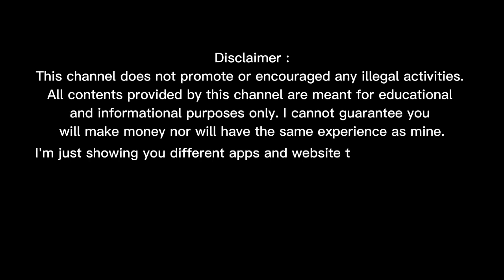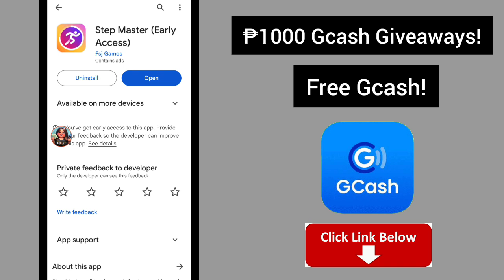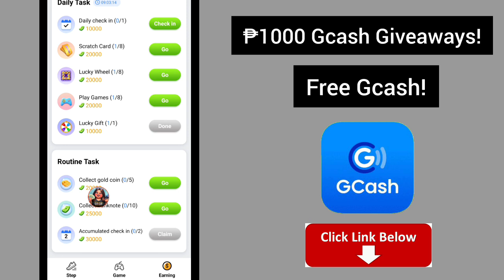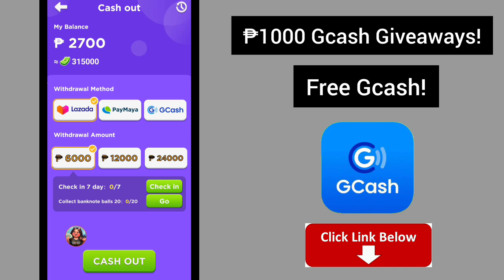Maglalakad ka lang ₱6000 Gcash kikitain mo dito Araw-araw • Honest Review • Step Master Legit Ba?